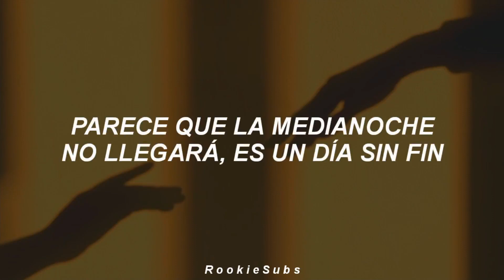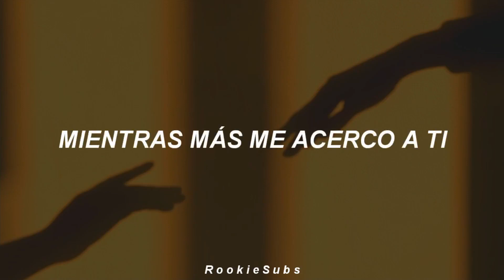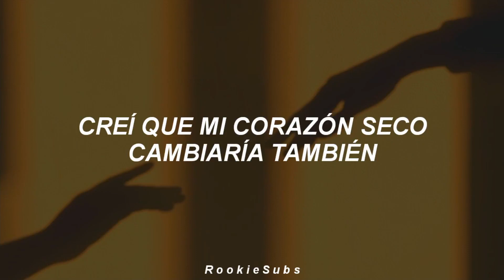OnlyOneOf - desert (Traducida al Español)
All Rights Administered by 8D Entertainment

onlyoneof desert letra
onlyoneof desert en español
onlyoneof desert sub español
onlyoneof desert subtitulada